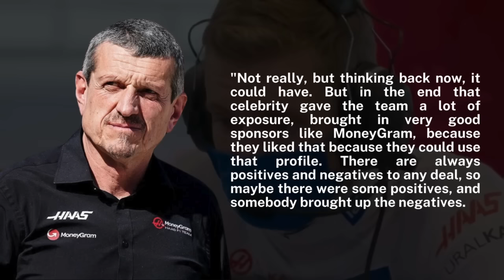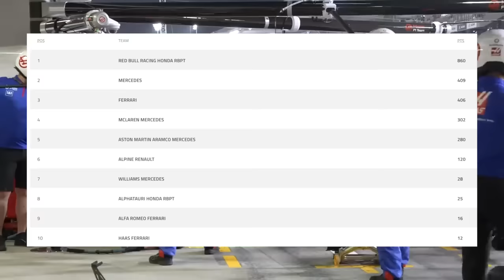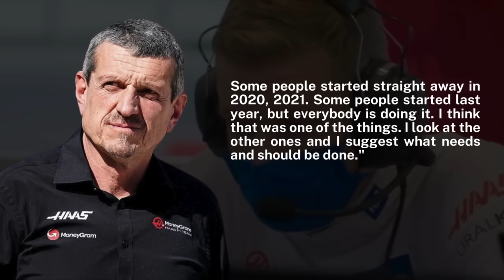Steiner Opens Up And Drops BOMBSHELL On Gene Haas!